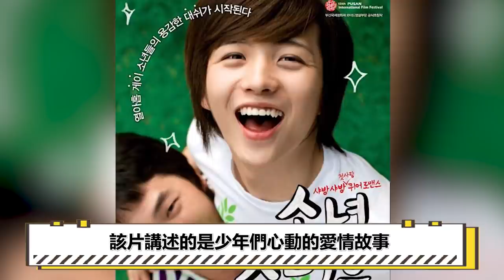國民兒子金彗星|憑搞笑一家人走紅，顏值逆天卻無奈過氣，原因曝光令人心疼#圈內小師姐#金彗星#丁一宇#李順載#羅文姬#樸敏英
2023年必追的高質量韓劇！朴敘俊韓素希、李敏鎬孔孝真驚喜合作，《阿斯達年代記》、《Sweet Home》等熱劇迎來第二季！
國民兒子金彗星|憑搞笑一家人走紅，顏值逆天卻無奈過氣，原因曝光令人心疼